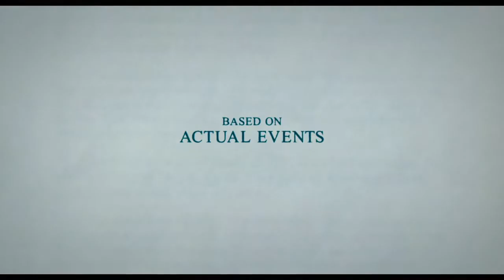True Story (Official Trailer)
True Story 2015 - Fox Searchlight
Starring James Franco, Jonah Hill, Felicity Jones, Gretchen Mol, Betty Gilpin, and John Sharian

Trailer owned by Fox Searchlight